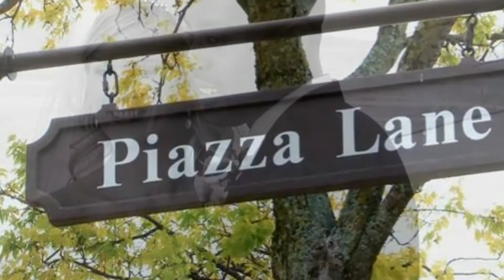WEDDING DVD INTRO | KRISTEN & DAMION AT PIAZZA IN THE VILLAGE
FLASHING LIGHTS CUSTOM MADE INTRO HAVE BECOME A STAPLE OF OUR WEDDING VIDEOS AND PREVIEWS.  ENJOY THE INTRO TO THE NORWOOD/HALL WEDDING HELD APRIL 22ND, 2012 AT PIAZZA IN THE VILLAGE IN COLLEYVILLE, TEXAS
PHOTOS ALSO BY FLASHING LIGHTS STUDIOS ( FOR THIS ASSIGNMENT FLASHING LIGHTS STUDIOS WAS ONLY HIRED FOR VIDEO PHOTOS TAKEN BY FLASHING LIGHTS STUDIOS WAS USED FOR THE PURPOSE OF ENHANCING THE VIDEO )
SPORTS, SPECIAL OCCASSIONS, COMMERCIALS, PROMOS, CONCERTS, WE HAVE YOU COVERED
SONG BY CELINE DION